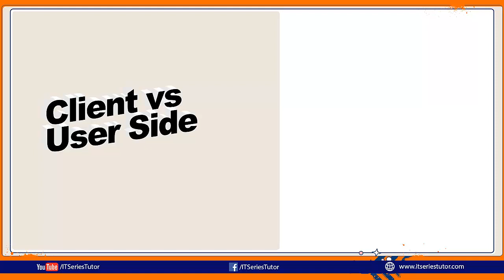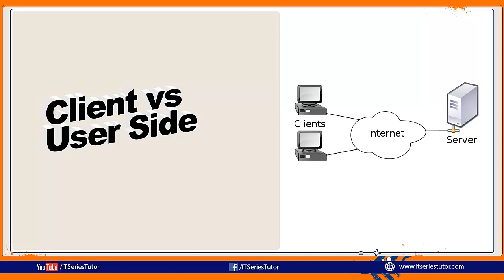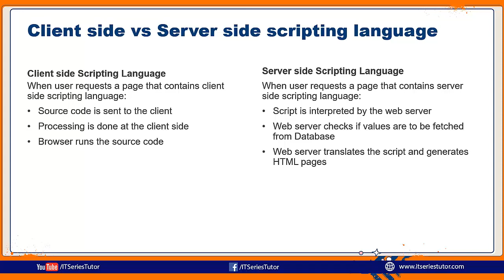Types of Scripting Languages (Urdu/Hindi)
A brief introduction to different types of scripting languages for developing great websites.